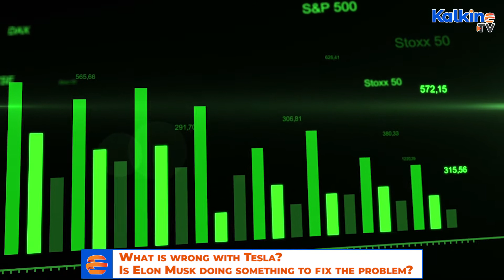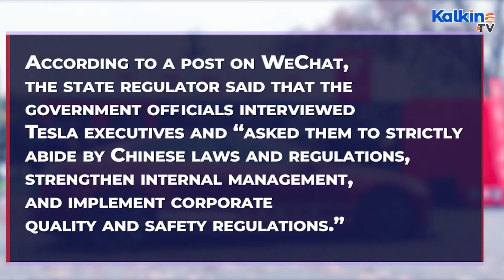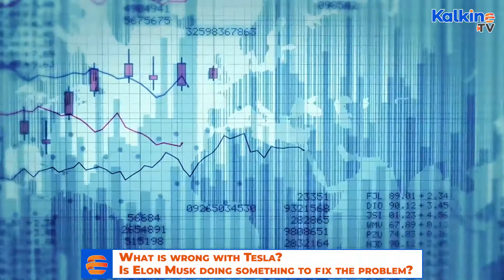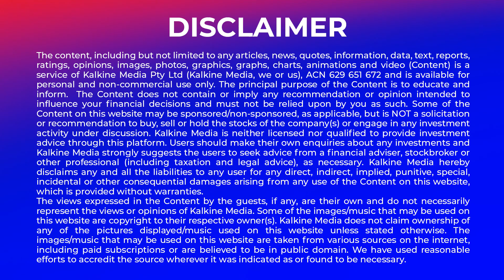What is wrong with Tesla? Is Elon Musk doing something to fix the problem?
*Tesla stock came under scrutiny recently on complaints related to battery fires and other quality issues with the company’s electric cars.
*The stock has given a negative return of 14.5% so far this year.